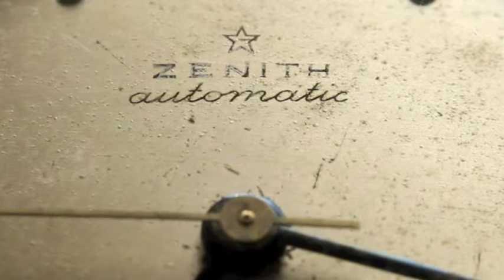Orologi vecchi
test  100 mm macro orologi